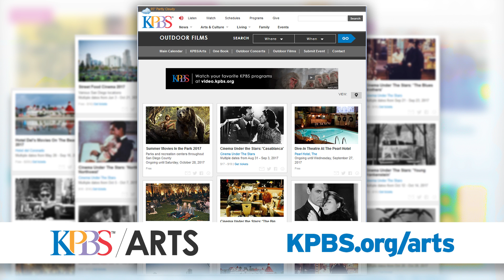San Diego's Top Weekend Events: Last-Chance Summer